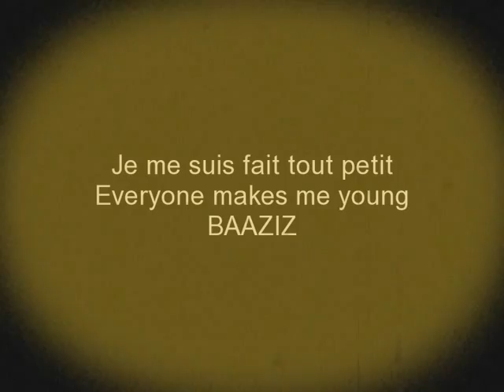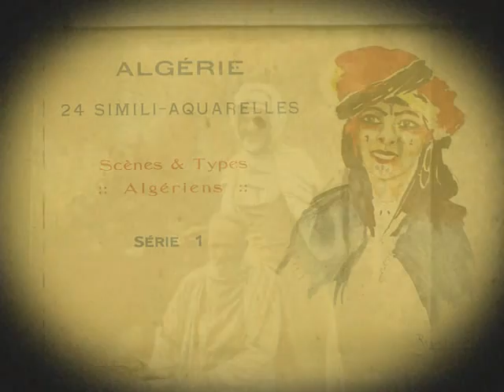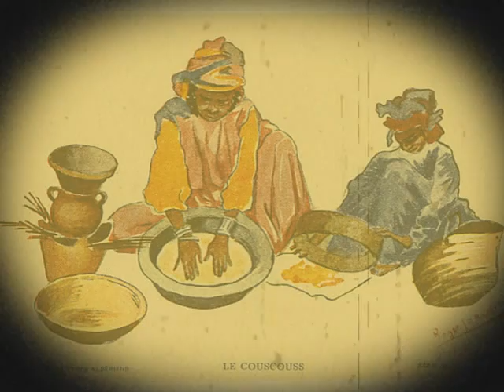Baaziz, Everyone makes me young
This is a song by Baaziz called EVERYONE MAKES ME YOUNG. Baaziz is Algeria's Bob Dylan